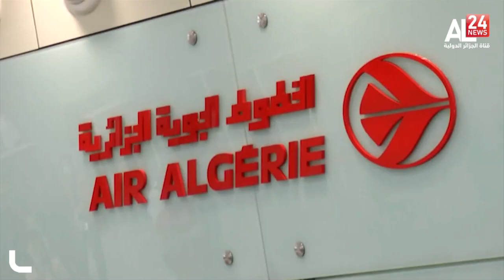نشرة منتصف الليل ليوم 20/11/2021